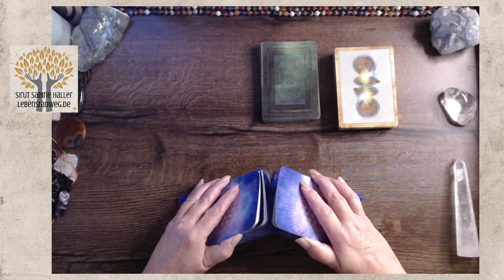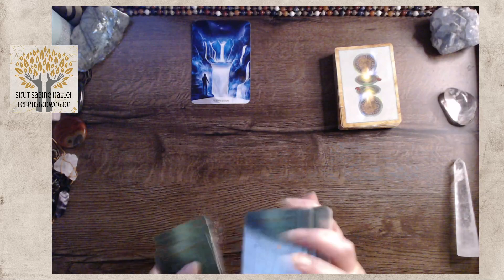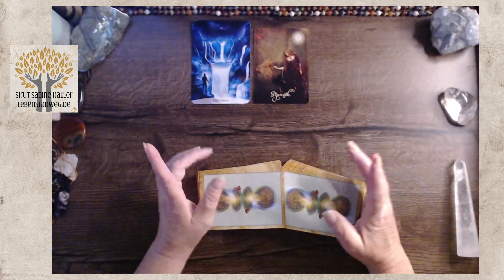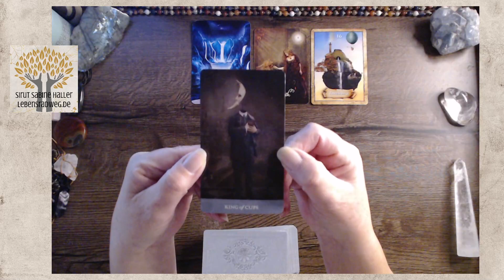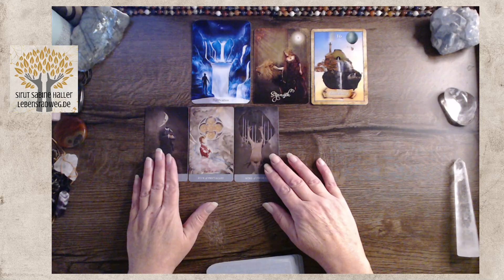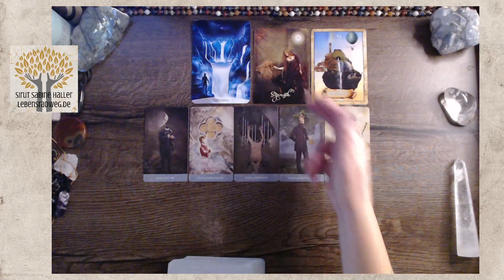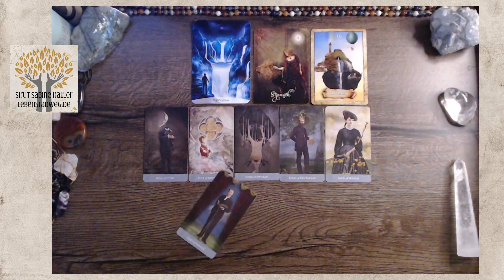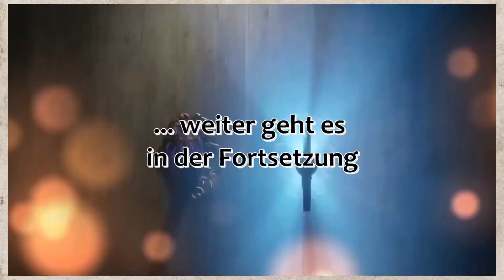Wenn zwei sich streiten … | Steinbock ♑️ September 2022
Was bringt dieser Monat? Welche Energien stehen dir zur Verfügung? Ich schaue hier auf die MonatsEnergie und öffne Raum für neue Einsichten.
Fortsetzung | Die Leichtigkeit des Seins

Für ein persönliches Reading / Coaching findest du alle Infos und meine Angebote dazu auf meiner Webseite und direkt in meinem Shop
🎯 new moon activation im September | Sonntag den 25.9. um 19 Uhr - deine monatliche Aktivierungs-Reise zum Neumond …
Die hier für dich bereitgestellten Videos umfassen zahlreiche Themen und unterstützen dich in deiner Transformation.
Wenn DU mir ein Dankeschön zurückschenken möchtest, findest du Möglichkeiten auf meiner Wertschätzungsseite 🙏 oder direkt über den Button THANKS im Video